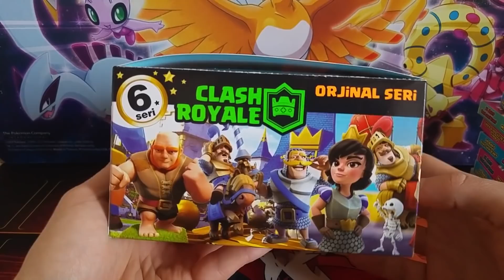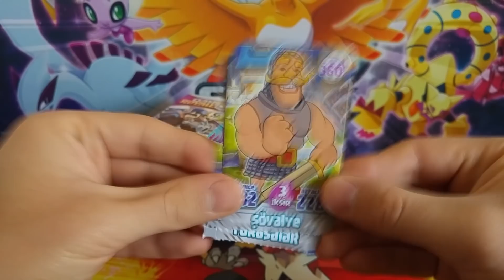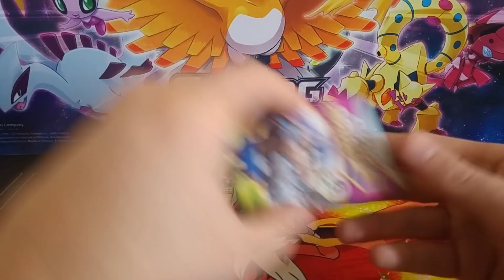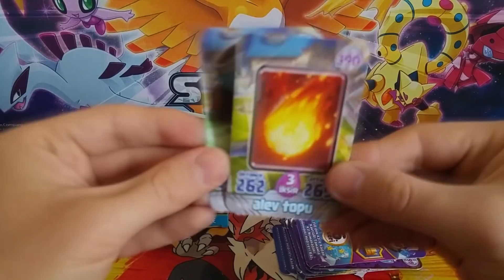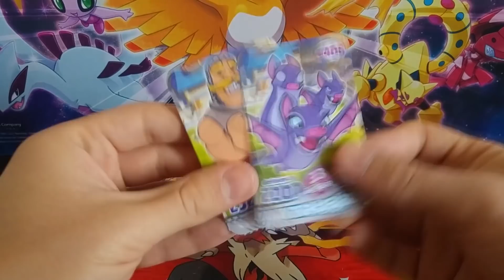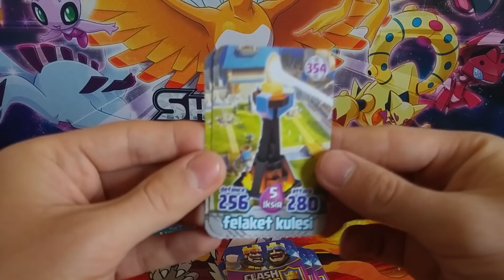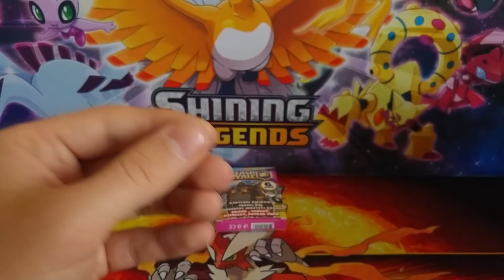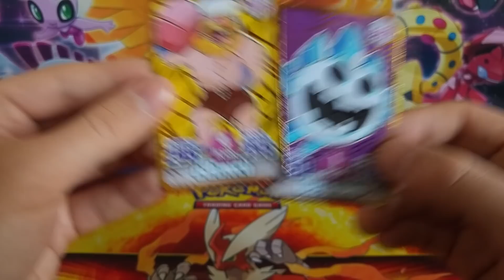Clash Royale Özel Kartlar - Clash Royale Yeni Kartlar - Clash Royale 6. Seri - Part 1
Gerçek hayatta Clash Royale kartı açıyoruz. Yepyeni özel seri çıktı. Clash Royale 6.Seri kartlarının açılışına devam ediyoruz. Umarım joker kartı bulabiliriz. İyi seyirler.